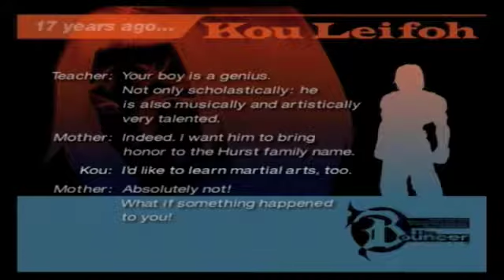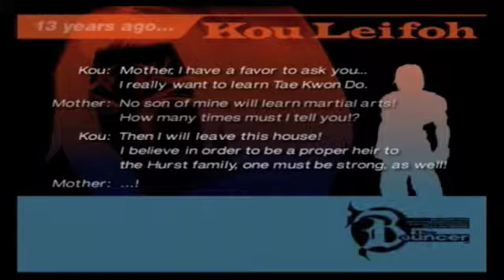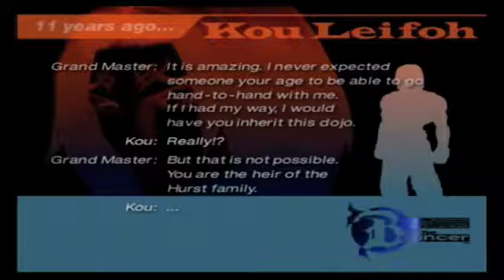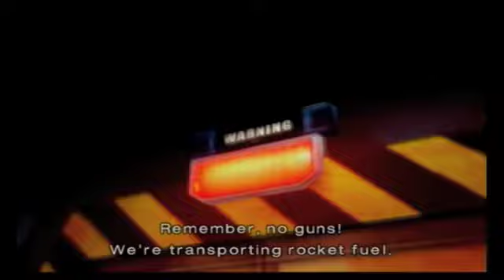The bouncer kou story part 2